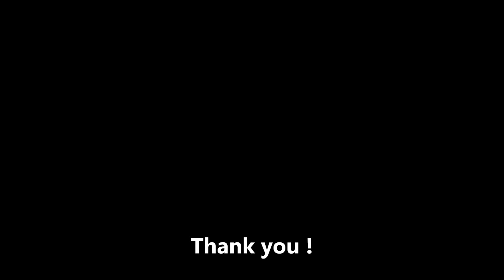Sunday Offroad Ride in Singapore 23/03/14